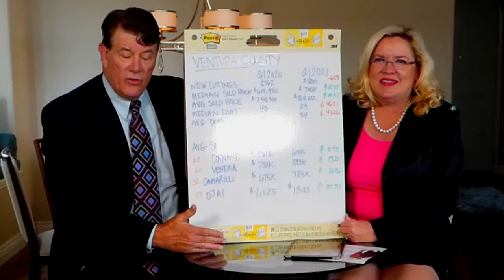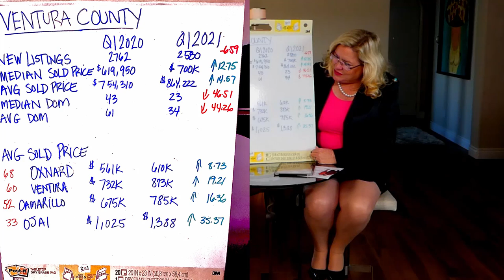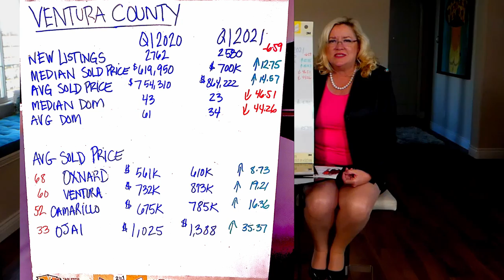Q 1 Ventura County Market statistics Real Estate LIVE 4-14-21 GaryandLisa com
The first quarter statistics are out and Gary and Lisa are going to show you the numbers. Year over year 1st quarter results are amazing. Let us know what you think?

We are not a CPA's or attorneys and the information in these videos shall not be construed as tax or legal advice. DO NOT make buying or selling decisions based on Gary and Lisa's videos. If you need such advice, please contact a qualified CPA or attorney.